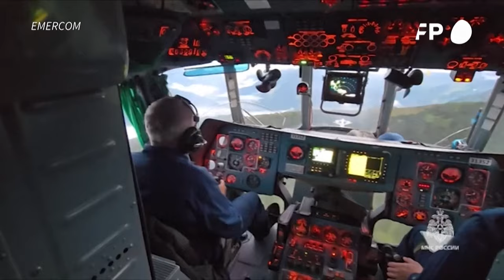Hallan helicóptero desaparecido y 17 de sus ocupantes muertos en Rusia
Los servicios de rescate rusos encontraron el domingo el chasis de un helicóptero de tipo Mi-8 que había desaparecido el sábado con 22 personas a bordo en el Extremo Oriente ruso, y 17 cuerpos, informaron las autoridades.